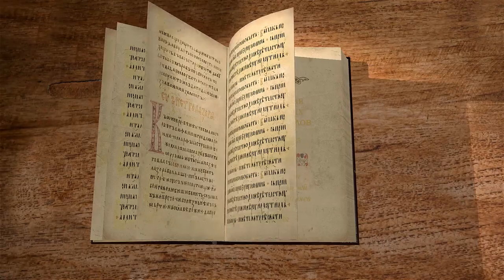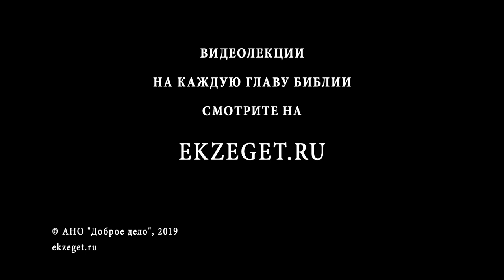Деяния Святых Апостолов. Глава 5. Протоиерей Олег Стеняев. Библия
В 5 главе Деяний апостольских говориться об Анании и Сапфире, утаивших из своего имения. Этот эпизод часто вызывает непонимания и недоумения. За что же был наказан смертью Анания и его супруга? Было ли это наказание жестоким?
Слушайте лекцию прот. Олега Стеняева.